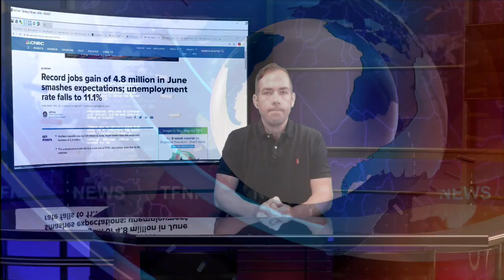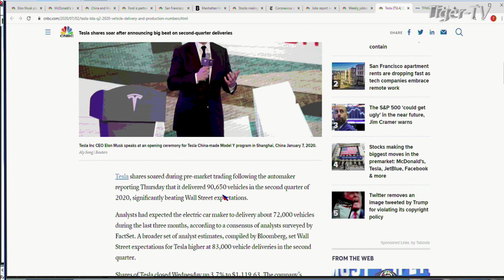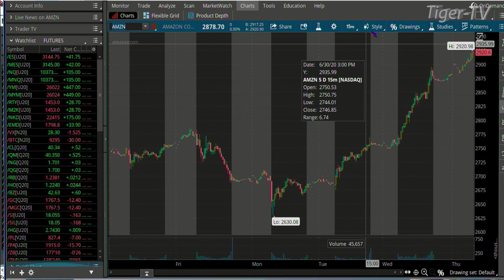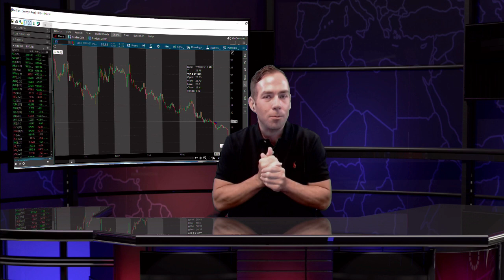July 2nd, 9AM ET Market Update on TFNN - 2020